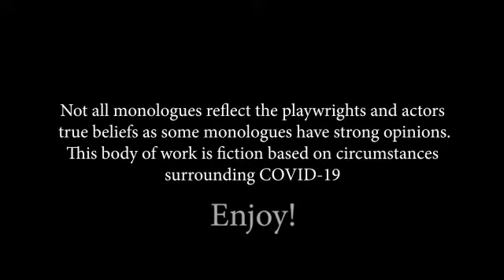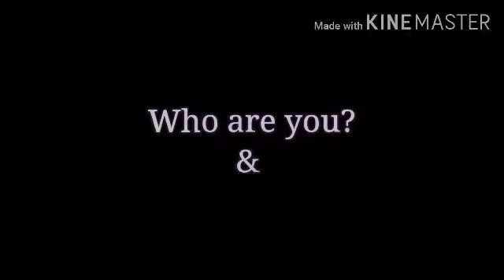Quick Quarantined Play Festival - Round 10 Honoring Black Voices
During the wake of COVID-19, we are creating work to maintain our creativity and sanity. For every weekend during the US mandate to stay healthy, stay safe and stay home - monologues about the beginning, middle and end of the coronavirus pandemic are uploaded. This week our theme was: Honoring Black Voices.

We cannot be silent.

This festival provides a wonderful way for playwrights and actors to form relationships and create work under "creative pressure." See the recent CPTV/PBS interview with Sharece M. Sellem, Producer/Organizer of the QQ Fest

Director/Producer: Sharece M. Sellem
Supporting Director: Rob Esposito